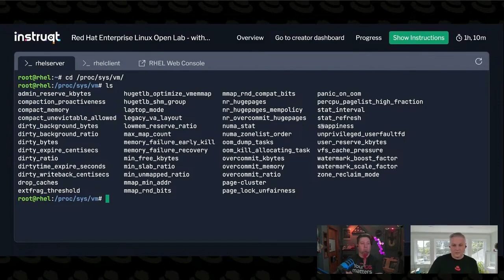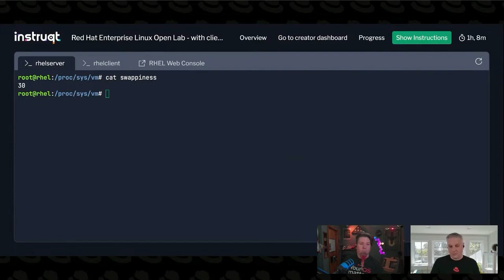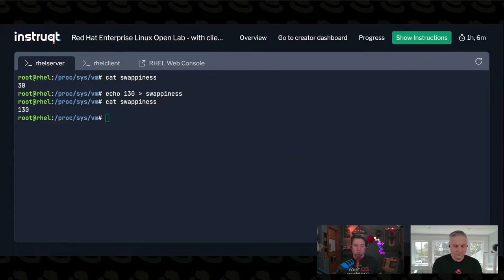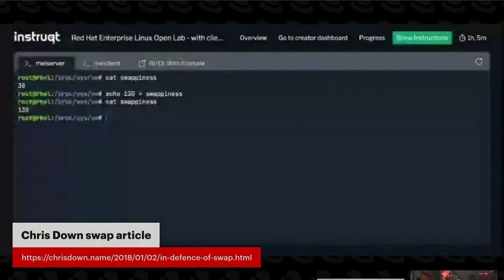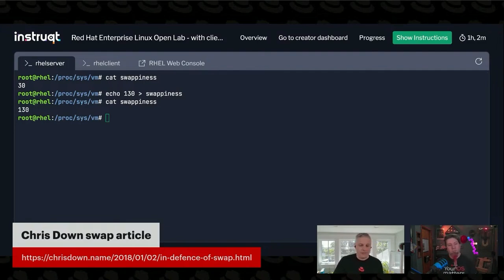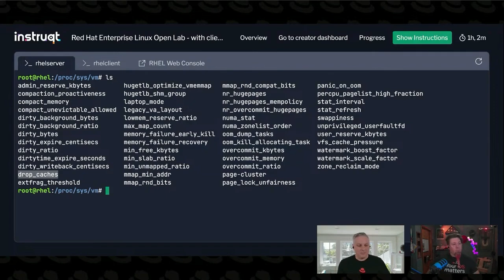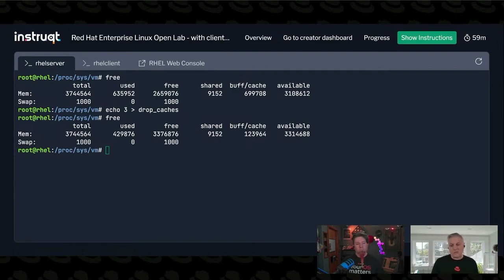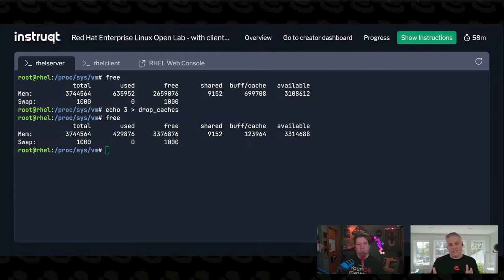Why Linux Hoards Your Memory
We delve into VM swappiness and virtual memory tunables in the RHEL kernel. We explore how to configure swappiness, explaining the range from 0 to 200, and its impact on swapping page cache versus anonymous pages. We also cover using tools like TooniD profiles for setting swappiness and managing memory tuning. Finally, we discuss drop caches, its usage, and best practices for maintaining system performance.

Excellent article on how to set swappiness with maths to determine pagecache or anon page memory preference (by Chris Down from Meta):

Commands used: free, vmstat, ps, top, swapon, pmap

00:00 Introduction to VM Swappiness
00:26 Understanding Swappiness Values
01:41 Swappiness in Practice
03:58 Kernel Changes and Swappiness
04:42 Practical Tips for Swappiness Settings
06:02 Using Toon D for Swappiness
06:27 Persisting Swappiness Changes
06:51 Exploring Other Virtual Memory Tunables
07:00 Drop Caches Explained
09:05 Kernel Memory Management